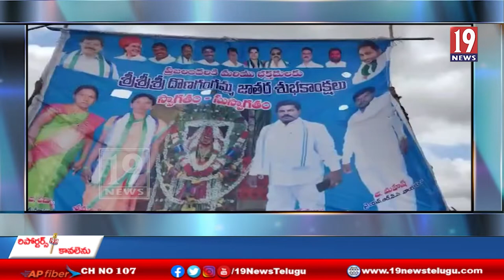టి.వీరాపురం గ్రామంలో విరాజిల్లుతున్న దొన గంగమ్మ జాతర -అనంతపురం జిల్లా.